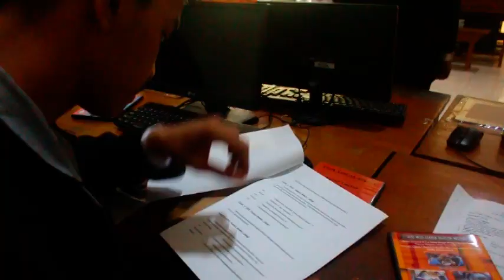UKK Multimedia 2019 - SMK Darma Siswa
Senin dan Sabtu, 1 - 6 April 2019 dilaksanakan UKK Jurusan multimedia di SMK Darma Siswa 2 Sidoarjo